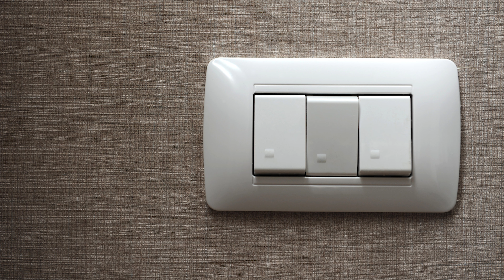Cat Memes road trip to Best Friend's House | Part 2